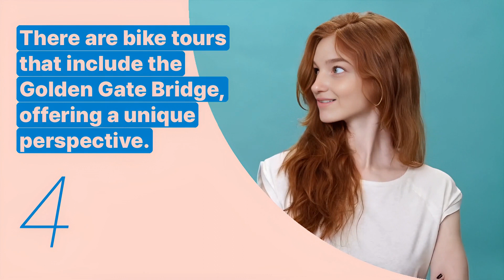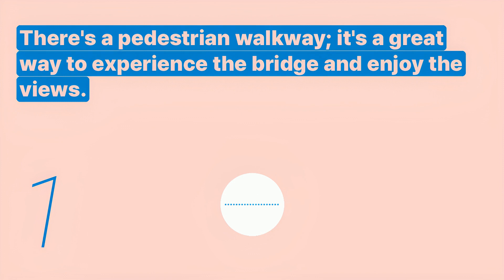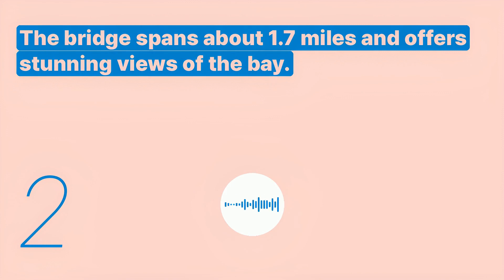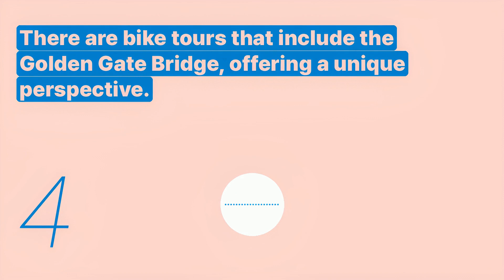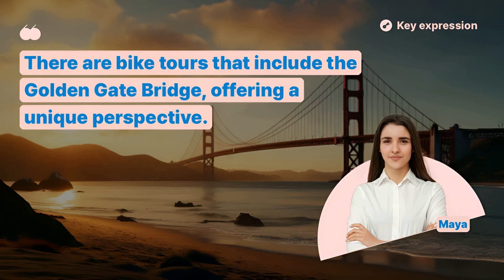Learn English | Tourist Attraction | Golden Gate Bridge in San Francisco, United States - Snowpea En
Learn English with Tourist Attraction series!